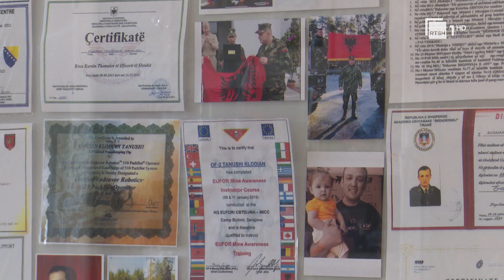Shkolla “Klodian Tanushi”/ Përjetësohet emri i Dëshmorit, çelet muzeu me sendet personale | RTSH